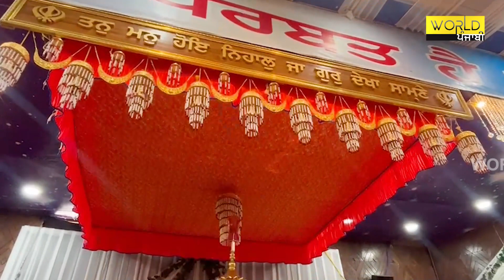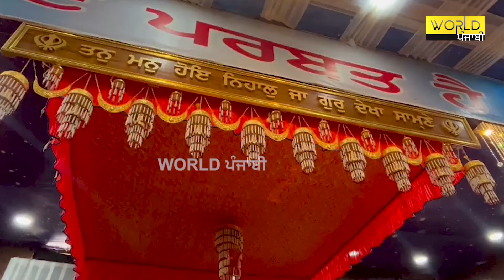ਕੀ ਤੁਹਾਨੂੰ ਸ੍ਰੀ ਹੇਮਕੁੰਟ ਸਾਹਿਬ ਜੀ ਯਾਤਰਾ ਦੀ ਇਹ ਜਾਣਕਾਰੀ ਹੈ?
ਦਸਮੇੇਸ਼ ਪਿਤਾ ਦਾ ਤਪ ਅਸਥਾਨ ਗੁਰਦੁਆਰਾ ਸ੍ਰੀ ਹੇਮਕੁੰਟ ਸਾਹਿਬ
15,200 ਫੁੱਟ ਦੀ ਉਚਾਈ ਤੇ ਮੌਜੂਦ ਹੈ ਸ਼੍ਰੀ ਹੇਮਕੁੰਟ ਸਾਹਿਬ